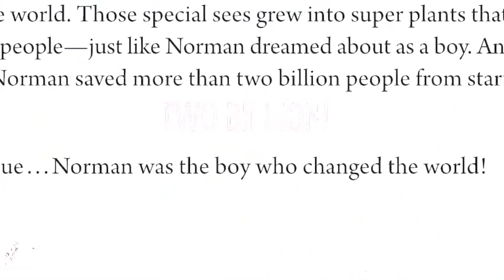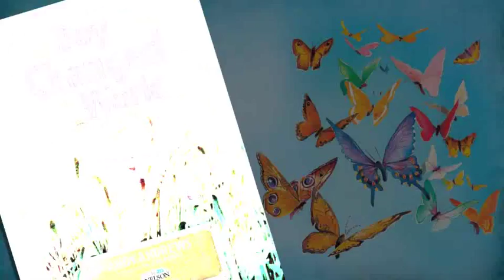Andy Andrews - The Boy Who Changed the World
Did you know that what you do today can change the world forever?

The Boy Who Changed the World opens with a young Norman Borlaug playing in his family's cornfields with his sisters. One day, Norman would grow up and use his knowledge of agriculture to save the lives of two billion people. Two billion! Norman changed the world!  Or was it Henry Wallace who changed the world?  Or maybe it was George Washington Carver?

This engaging story reveals the incredible truth that everything we do matters! Based on The Butterfly Effect, Andy's timeless tale shows children that even the smallest of our actions can affect all of humanity. The book is beautifully illustrated and shares the stories of Nobel Laureate Norman Borlaug, Vice President Henry Wallace, Inventor George Washington Carver, and Farmer Moses Carver. Through the stories of each, a different butterfly will appear. The book will end with a flourish of butterflies and a charge to the child that they, too, can be the boy or girl who changes the world.

Look for this book at a retailer near you!

Also, check out for more inspiring children's products.